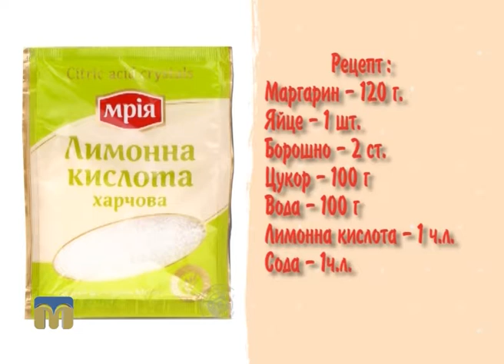Недільний сніданок 09.10.2016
Сьогодні в програмі:
- готуємо печиво "Улюблене";
- рубрика “Недільні поради”: чому дитина погано навчається;
- майстер-клас для дітей і батьків: малюємо долонями;
- рубрика "Недільна розвага": музичний подарунок від вокальної студії "Унісон";
- недільна афіша.